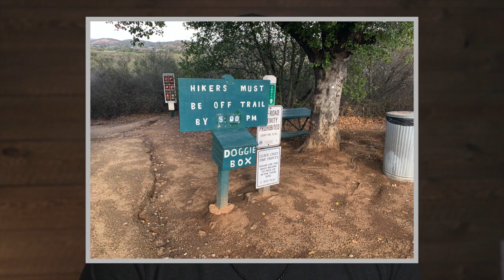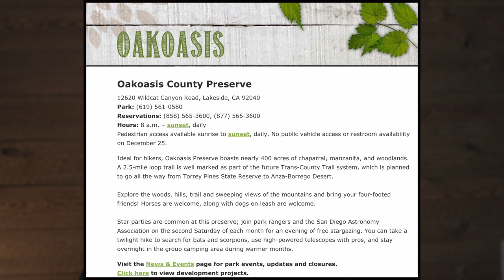Oak Oasis Open Space Preserve | Lakeside, CA | Trail Recap | 1080P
Oak Oasis Open Space Preserve is a 2.67 mile trail with 315 feet of elevation gain and is part of Oak Oasis County Park located in Lakeside, CA. If you are going to do this trail, you need to make sure that you do it right… Don’t miss the scenic view point that overlooks San Vicente Reservoir!

*** Activity Tracking ***
Garmin InReach
Garmin InReach Screen Protector
Garmin Instinct Watch
Garmin Instinct Watch Band

*** Main Trail Camera Setup ***
GoPro Hero7 Black
GoPro Karma Grip x2
ND Filters (helps cut harsh light & improve video quality)
Chest Mount for Biking
Extension Cable for Biking

*** Iphone Vlogging ***
Iphone 12 Pro Max 256GB
Iphone Stand
Iphone Tripod Mount
Video Micro

*** Studio Setup ***
Main Camera (EOS R)
RF 15-35mm (lens)
Zoom H6 (audio)
Sennheiser MKE600 (mic)

*** Hiking Gear ***
Water Bladder
Trecking Poles
First Aid Kit
Hiking Backpack

Please Note: The Map Overlay, GPS Coordinates, Elevation Change are all custom coded and synced to the video. These values are approximations. I do my best to make them as accurate as possible, and hope to make it better overtime. You may notice some obvious mistakes, it happens... I hope you enjoy, it took A LOT of time to make with the help of several friends! :)

This is presented for informational use only. Please make sure to do your own research before attempting this adventure. I make no warranties on this information as the adventure details could change without notice.